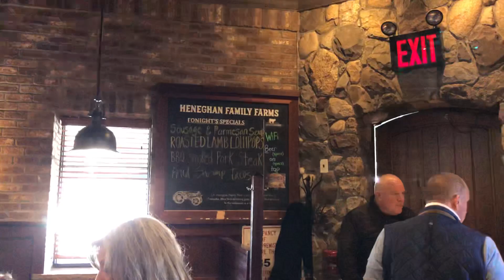040222, Heneghan Restaurant, после BMW автокросса, Point Lookout, Long Island